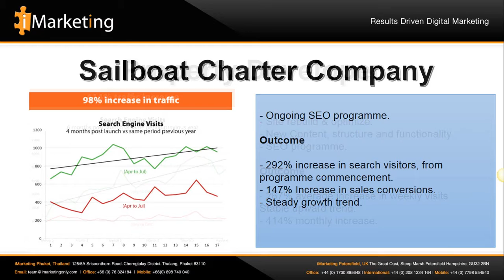What traffic increases can you expect from SEO?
Not only do we provide our customers with great looking websites we also take websites that “do not work” and MAKE them achieve the business objectives.

Here is a small selection of our work of SEO Traffic Results.
Do you like these result?